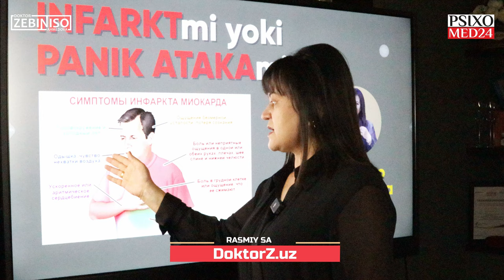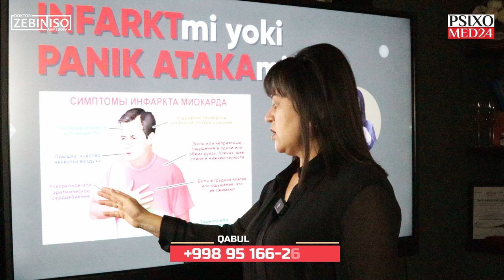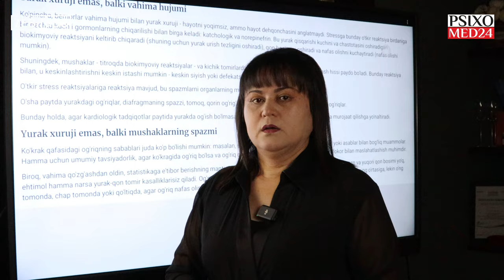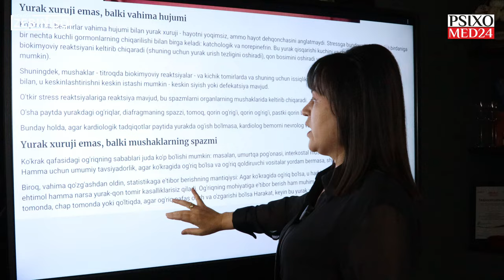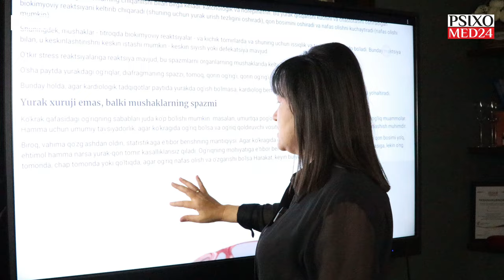INFARKTmi yoki PANIK ATAKAmi? Qanday farqlab olamiz? Nimalar qilamiz?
🌐 DUNYONING ISTALGAN NUQTASIDAN ONLAYN KONSULTATSIYAGA YOZILING! ⤵️